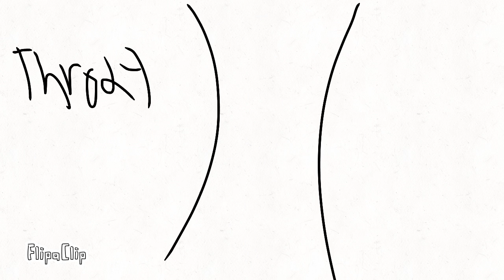vibe checkers revenge - a animation (Part 3/3)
kyan gets swallowed up by a tbone crocodile